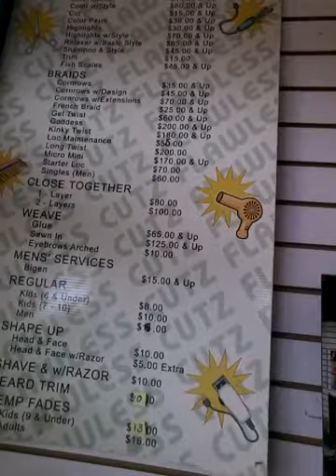Flawless Cuts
Bad service